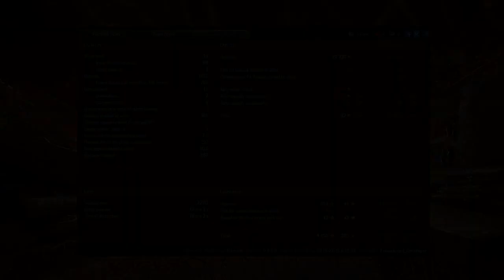► World of Tanks - Teamwork: KV-1 [12 kills, 3347 dmg]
► This video series showcases World of Tanks games where teamwork made a real difference to the outcome.

Developer: Wargaming.net
Publisher: Wargaming.net